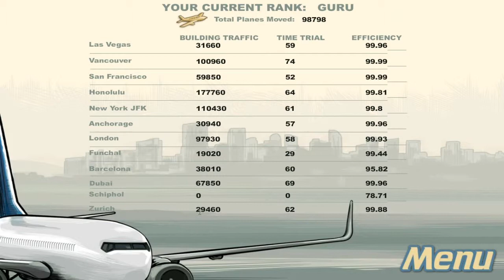Airport Madness World Edition Ep 152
This series visits all of the available airports and uses all of the scenarios to try to get some achievements somewhere.  Pull up your chair in the sky and watch the chaos.